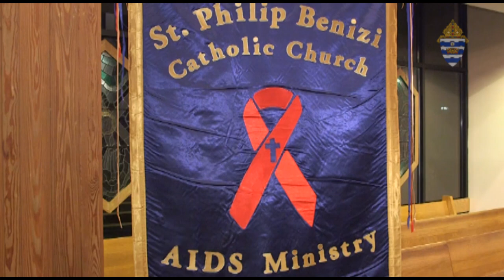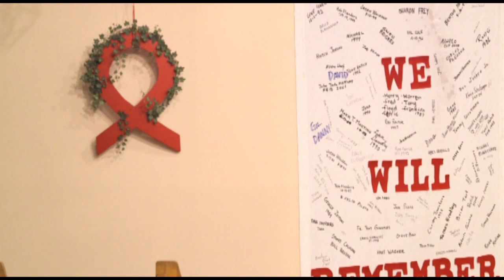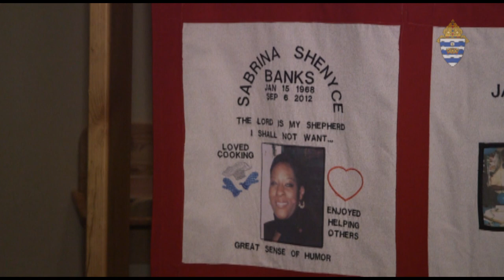World AIDS Day Celebration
The AIDS Ministry at St. Philip Benizi in Jonesboro celebrated World AIDS Day and continues to serve people that are and have been affected by HIV and AIDS.